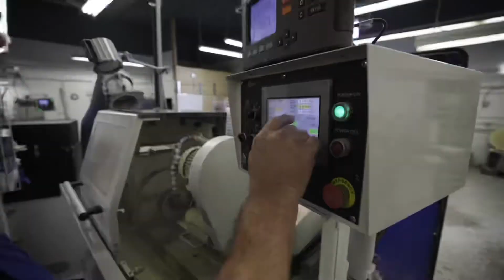Success is Made in Simcoe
In Simcoe County, dozens of local companies have earned reputations as the best in the world at what they do. Explore the world class careers and lifestyle Made in Simcoe County